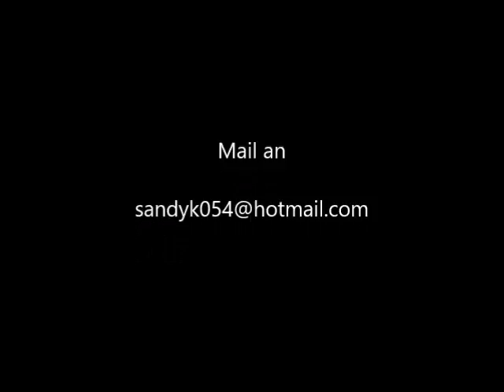2 D und 3 D Figuren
Eigentum von Leopold Krems ! Video mit CrazyTalk 8 . Ihr könnt mich auch auf meiner Webseite besuchen , dort werde ich auch ein paar solche Videos reinstellen ( auch 3d Figuren ) Obwohl es mein Eigentum ist könnt ihr es für private Sachen benutzen (Übernehme dann aber keine Haftung für Wiederrechtliche Benutzung der Videos )